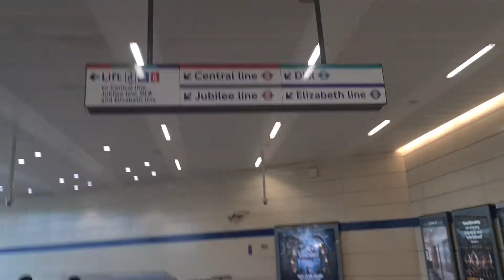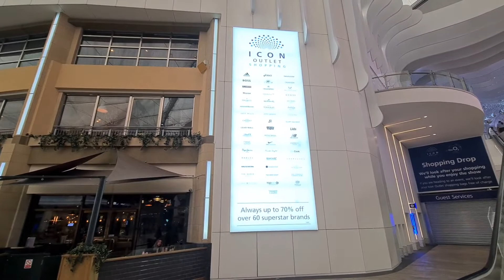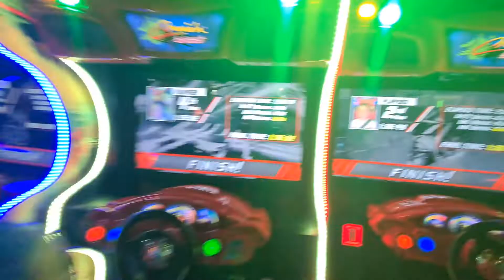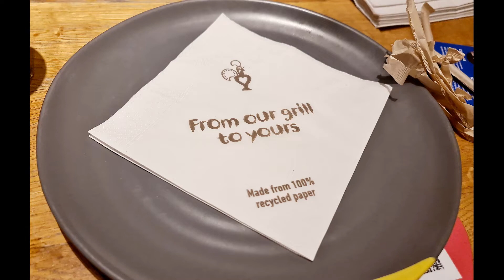Reunion with my Childhood Friends in London 👌🙏 Pugonians in London 👍Gaming, kwentohan & kainan🤗👌🙏💂